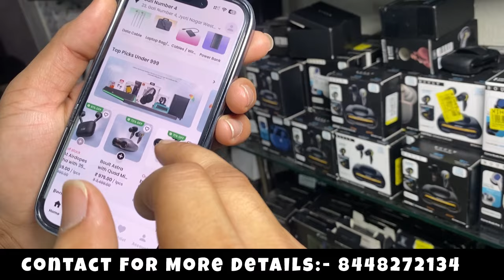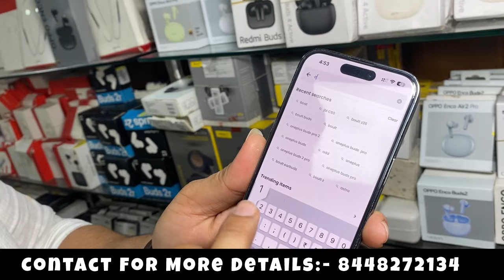Branded Mobile Accessories Rs 24-/ Mi, sony, Jbl, Oppo, realme, OnePlus, samsung, Accessories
हमे Instagram पर Follow करें 👇
Now You Can download our Application Directly From
Play Store (or) App Store

(Mobiking Wholesale)

wholesale address 👇

3rd floor golden fiesta 91-B opp .isckon
temple east of kailash,new delhi 110068

For Retail

mobiking retail Shahdara
C4, West Jyoti Nagar Main Rishi Kardam Marg,
Chowk, near Public Health Care Hospital, Durga Puri,

map location 👇

mobiking retail sarita vihar
616/5a main market, Madanpur Khadar, Delhi 110076

wholesale mobile Accessories in delhi
cheapest Mobile
cheapest charger
cheapest earphone
cheapest car charger
cheapest Mobile
cheapest accessories
accessories at cheapest price
mobile tools
cheapest Bluetooth headphones
cheapest Bluetooth earbuds
cheapest Bluetooth neckband
cheapest Bluetooth speaker
cheapest Bluetooth
mobile tools wholesale market in delhi
karol bagh wholesale market
Karol Bagh
wholesale market in delhi
mobile accessories manufacturers in delhi
mobile accessories wholesale shop
delhi karol bagh market
cheapest Mobile charging cable
data cable Wholesale market in delhi
data cable at cheapest price
data cable manufacturers in delhi
delhi mobile Accessories manufacturers
delhi gaffar market
gaffar market accessories
mobile charger manufacturer in delhi
Mobile accessories manufacturers delhi